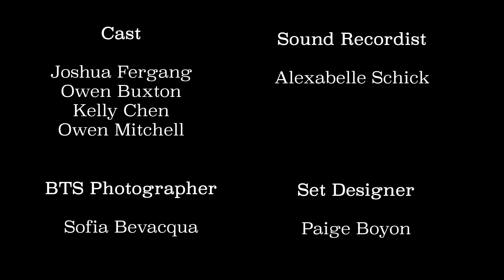Reel Reactions Fall 2022: NOPE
Is this our first rodeo? Nope.